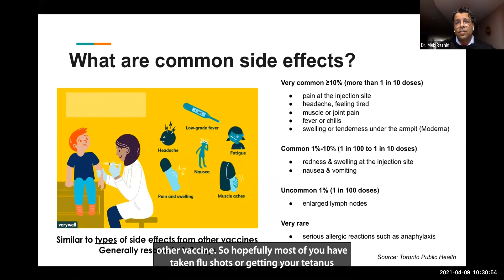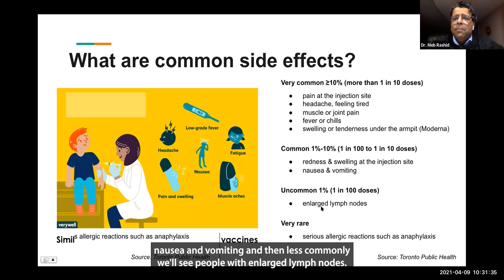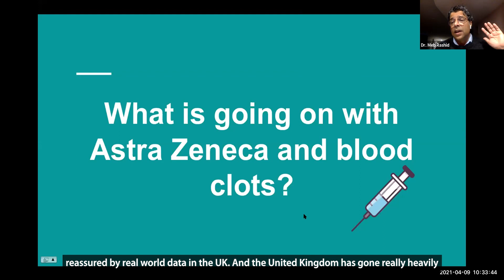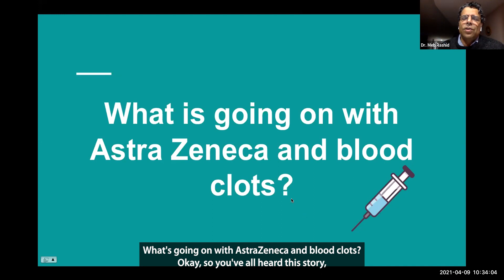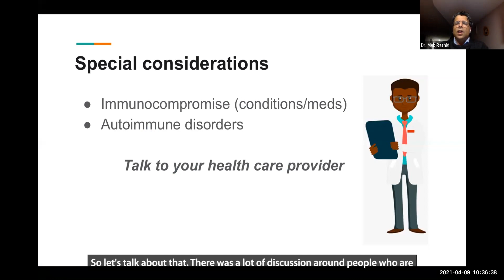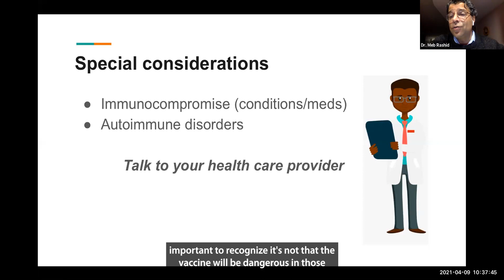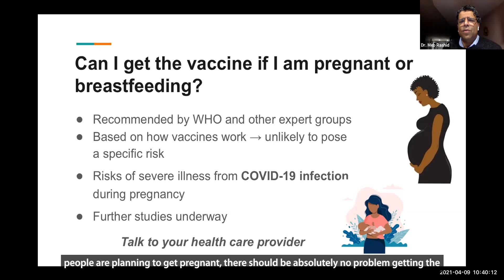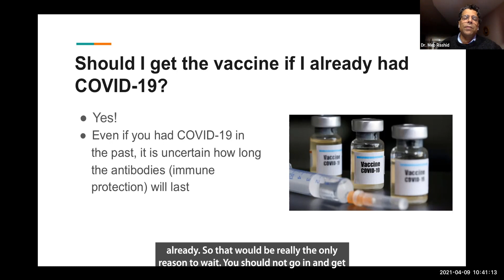COVID-19 Vaccine Information Session with Women’s College Hospital’s Dr. Meb Rashid (Part 2 of 3)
Dr. Meb Rashid, a family physician and medical director of the Crossroads Clinic at Women’s College Hospital shares information about COVID-19 vaccines. This special presentation was arranged by the West Toronto Ontario Health Team which operates the COVID-19 vaccination clinic at our West End YMCA. Watch to help make informed decisions about COVID-19 vaccinations for yourself, your family, your colleagues and your community. And remember to consult with your doctor and health care providers for your unique vaccine recommendations.

Please note this information was presented on April 9, 2021 and information continues to evolve. For the latest information and resources on COVID-19, including how to get vaccinated in Ontario, visit covid-19.ontario.ca.

0:05 What are the side effects of COVID vaccines?
05:27 Are vaccines safe for people with certain medical conditions like autoimmune disorders?
06:42 Can I get the vaccine if I’m pregnant or breastfeeding?
09:11 Should I get the vaccine if I’ve already had COVID-19?

Keep watching: Virtual COVID-19 Vaccine Information Session with Women’s College Hospital’s Dr. Meb Rashid (Part 3 of 3)